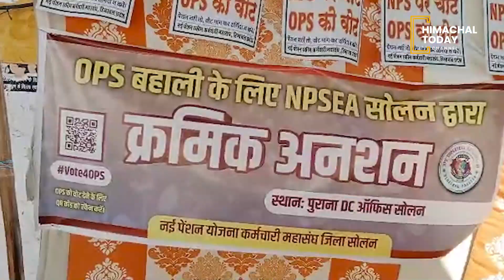धरने पर बैठे NPS कर्मचारी, बोले- हम चाहते हैं सरकार रिपीट हो लेकिन OPS बहाल करनी होगी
धरने पर बैठे NPS कर्मचारी, बोले- हम चाहते हैं सरकार रिपीट हो लेकिन OPS बहाल करनी होगी-NPS employees sitting on dharna, said - we want the government to repeat but OPS will have to be restored